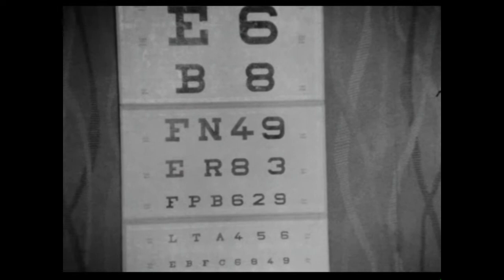Specijalni vlakovi (Krsto Papić, 1971.) dokumentarni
Radnici na odlasku na tzv. privremeni rad u Njemačku prvo bivaju medicinski pregledani od strane njemačkog liječnika. Obraćaju im se predstavnici radničkog sindikata i zaposlenici Zavoda za zapošljavanje. Tijekom putovanja vlakom govore o razlozima za odlazak i sve većim klasnim razlikama u tadašnjoj socijalističkoj Jugoslaviji.

Trajanje: 15'21''

Režija: Krsto Papić

Scenarij: Krsto Papić

Kamera: Ivica Rajković

Montaža: Lida Braniš

Glazba: arhivska glazba